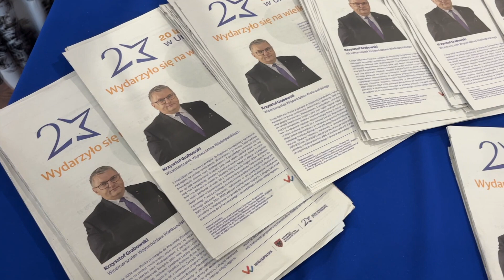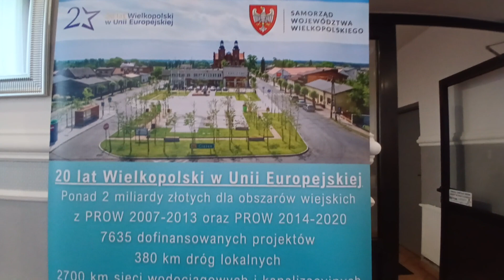Bobrowniki gospodarzem forum „Wielkopolska Wieś Europejska”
Bobrowniki w gminie Grabów nad Prosną były w poniedziałek (7 października) gospodarzem forum „Wielkopolska Wieś Europejska”, zorganizowanego z okazji 20-lecia przystąpienia Polski do Unii Europejskiej.